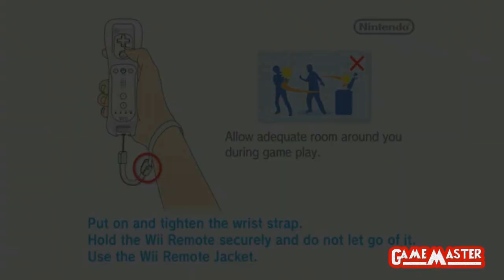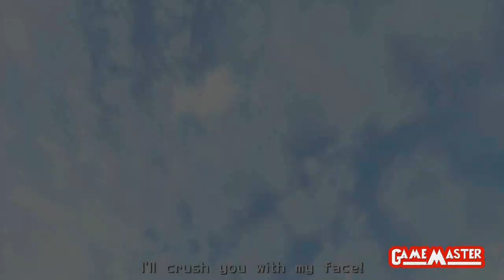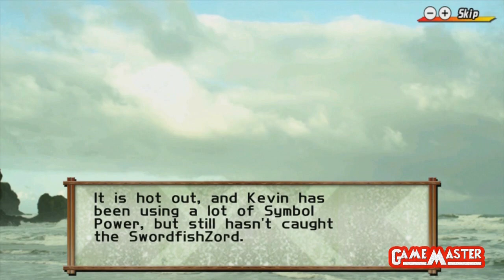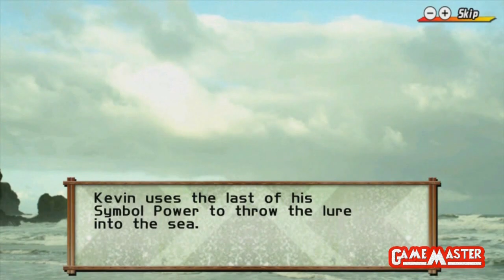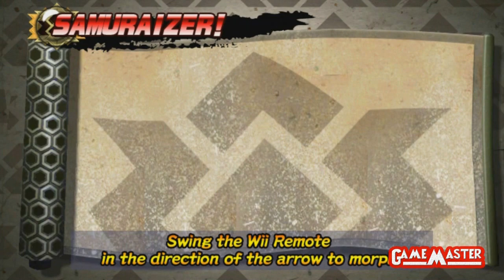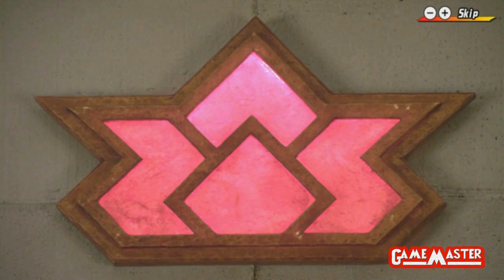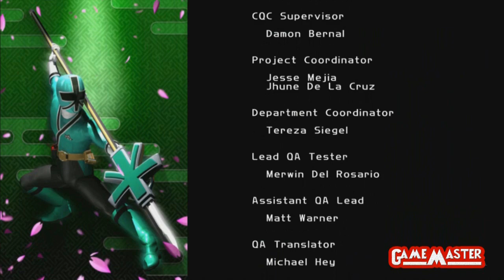Power Rangers: Samurai - Story 100% - Full Game Walkthrough / Longplay (HD, 60fps)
Detonado / Walkthrough / Playthrough / Gameplay / Longplay (Wii)

All missions, all dialogue, all bosses, credits

01:00 MISSION 1
10:40 MISSION 2
26:50 MISSION 3
43:05 MISSION 4
59:05 MISSION 5
01:13:40 MISSION 6
01:28:10 MISSION 7
01:45:25 MISSION 8
01:59:26 MISSION 9
02:17:10 MISSION 10
02:37:48 CREDITS